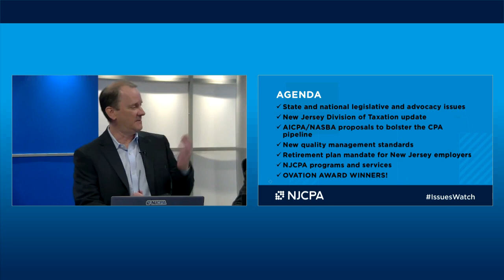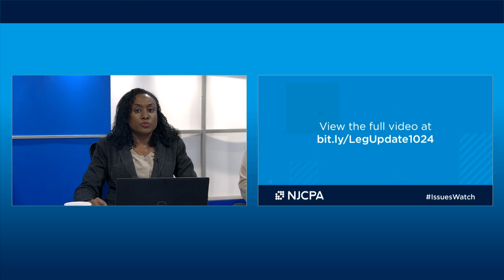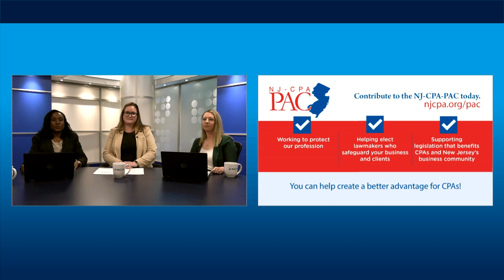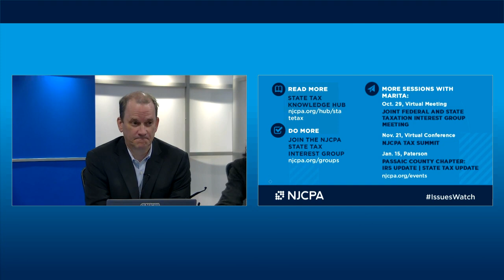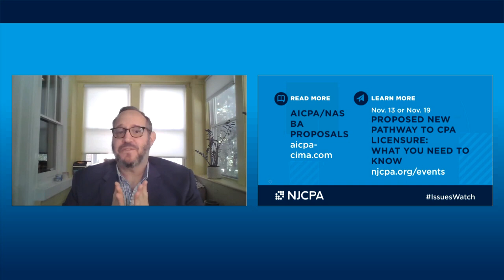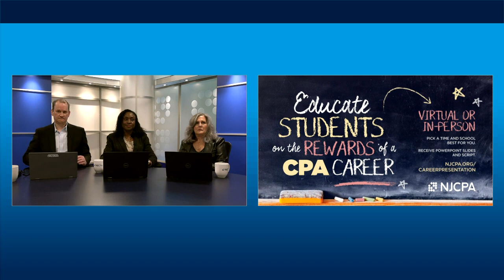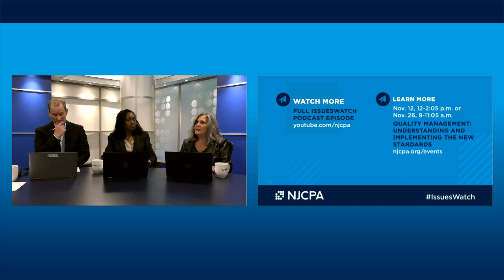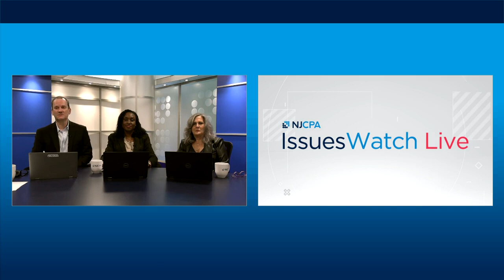IssuesWatch Live 10/16/24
Get up to date on a variety of topics impacting accounting professionals, including:
-Advocacy and legislative issues
-New Jersey tax update from the director of the New Jersey Division of Taxation
-CPA pipeline updates, including the new competency-based experience pathway proposed by the AICPA and NASBA
-New quality management standards